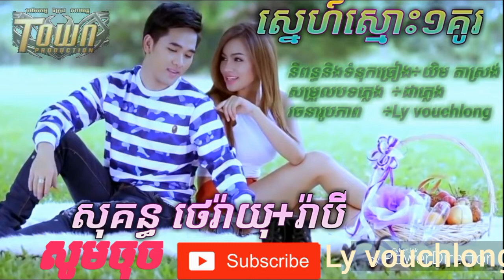ស្នេហ៍ស្មោះ១គូរ ★សុគន្ធ ថេរ៉ាយុ ft រ៉ាប៑ី★Khmer song